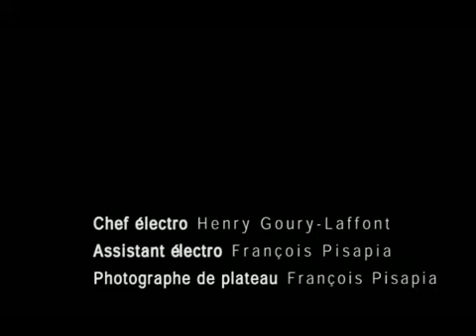Anne Hébert... jusqu'à son habit de lumière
Projet réalisé dans le cadre du cours : Activité d'intégration - Production d'un court-métrage.